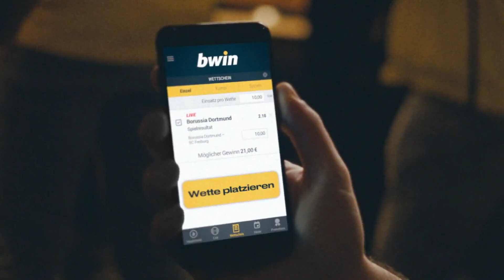SpVgg Unterhaching - SG Sonnenhof Großaspach | Spieltag 29, 18/19 | MAGENTA SPORT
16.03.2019, 29. Spieltag, 18/19. Die SpVgg Unterhaching und die SG Sonnenhof Großaspach teilen sich nach einem 0:0-Unentschieden die Punkte.
Eine mäßig unterhaltsame Begegnung hatte vor allem in der ersten Halbzeit wenige Highlights zu bieten.
Im zweiten Durchgang wurden die Gastgeber dann aktiver und gewannen mehr Spielanteile, sodass einige hochkarätige Torchancen kreierten wurden.
Die SG Sonnenhof Großaspach bot nur überschaubare Offensivbemühungen dar, die Verteidigung hingegen zeigte über weite Strecken eine gute Leistung.
So verwundert es nicht, dass die Gäste zum neunten Mal (!) in dieser Saison den Platz mit einem 0:0 verlassen.

Aufstellungen:

SpVgg Unterhaching:
Königshofer, Schwabl, Endres, Greger, Hagn (Kiomourtzoglou), Schimmer, Hong Hyunseok (Krauß), Dombrowka, Bigalke, Hufnagel, Hain (Widemann)

SG Sonnenhof Großaspach:
Broll, Burger, Gehring, Leist, Sommer (Meiser), Dem, Bösel, Baku (Poggenberg), Janjic, Hercher, Röttger (Brunker)